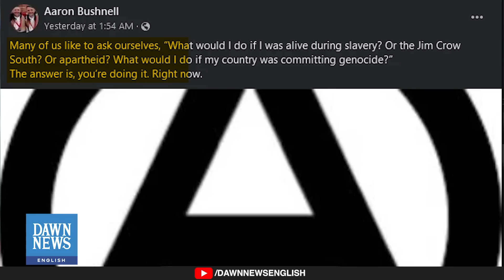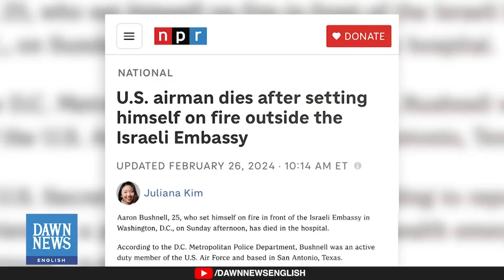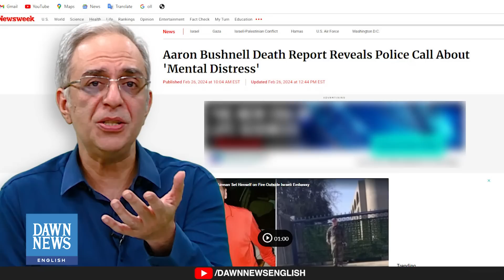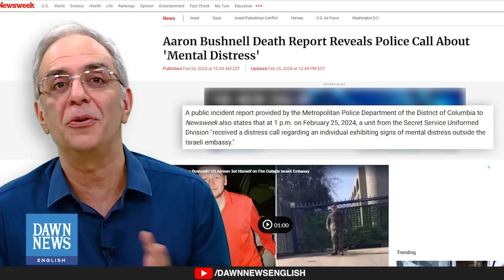Unpacked: Aaron Bushnell And Hypocrisy Of Western Media | Zarrar Khuhro | Dawn News English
It has been more than five months since the onset of Israel's devastating conflict with Gaza and the Palestinian population. Tens of thousands of Palestinians have tragically lost their lives, with hundreds more perishing each day. Millions find themselves displaced, facing the looming threats of starvation, exhaustion, and disease. The cycle of horror seems endless.

Around the globe, especially in the very Western capitals supporting and shielding Israel, millions have taken to the streets demanding a ceasefire and advocating for a liberated Palestine. Various actions have been undertaken, including boycotts of pro-Israel businesses and blockades targeting weapons manufacturers supplying Israel.

However, what 25-year-old Aaron Bushnell, an active-duty member of the U.S. Air Force residing in San Antonio, Texas, chose to do was remarkable.